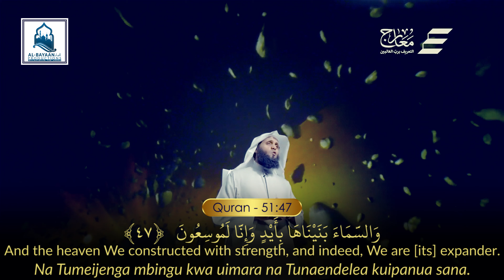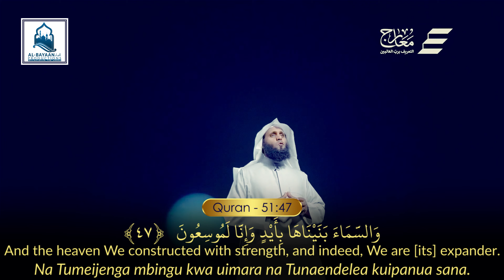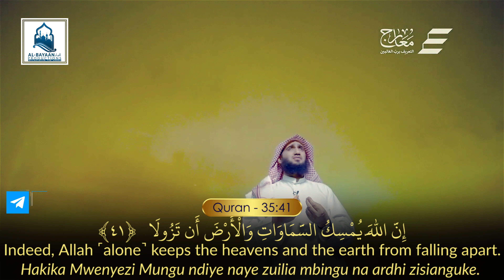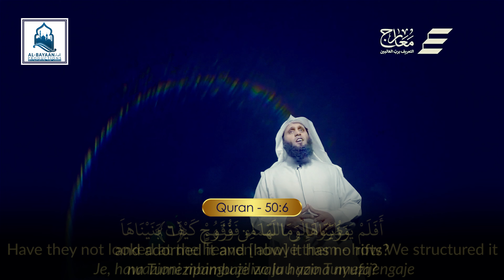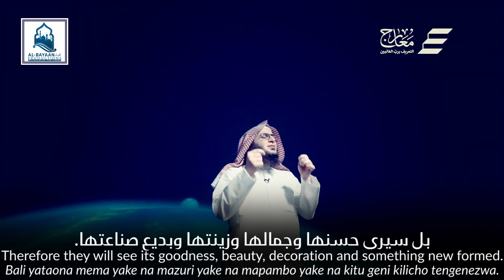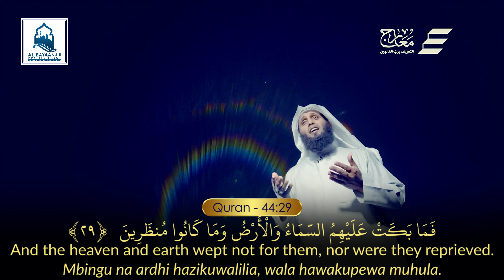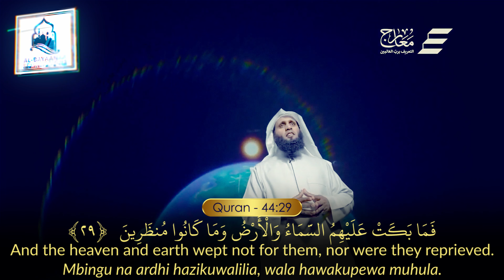GreatnessOfAllah EP.1 - The Heaven Creaks ft. Mansour Al Salimi, Abdallah Al Ghamdi & Mansour Fahad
AL-BAYAAN PRODUCTIONS:
We need your support to keep bringing powerful and motivational Islamic videos with English subtitles (translations)